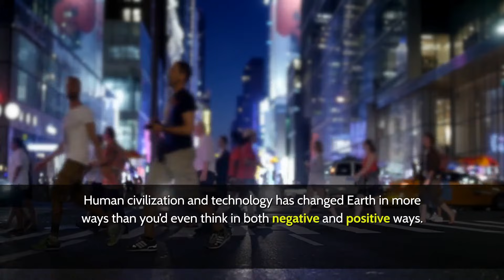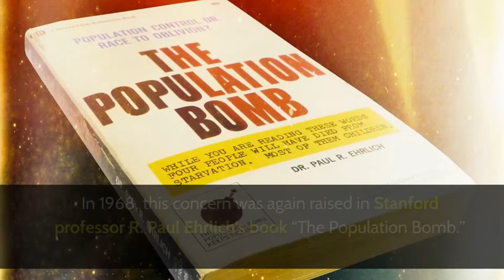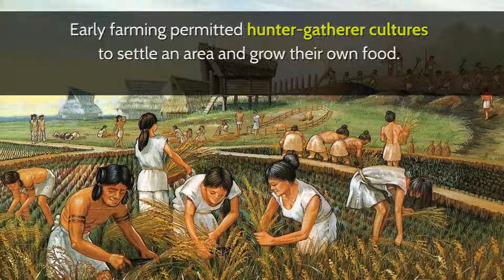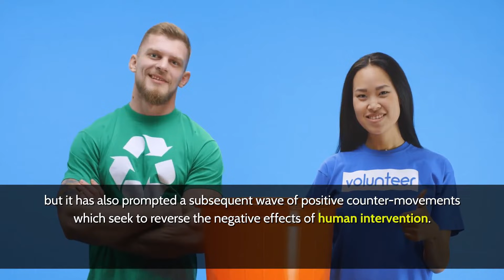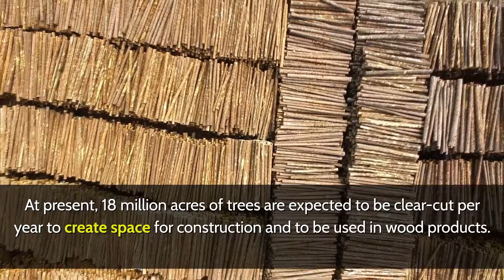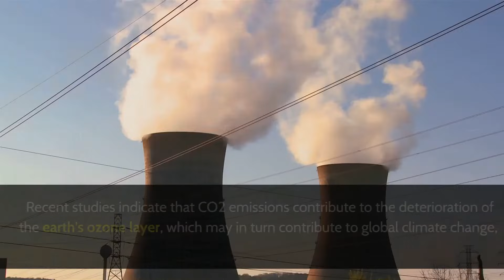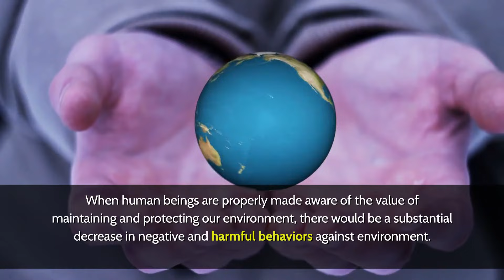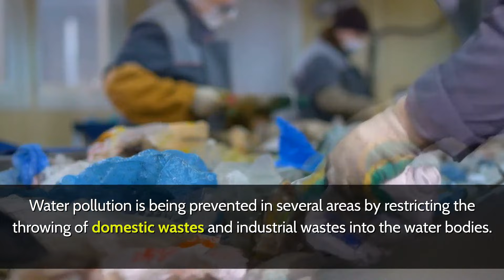Human Impact on Earth - Educational Video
This video is about how human positively and negatively impact the Earth.
             - Mr.L